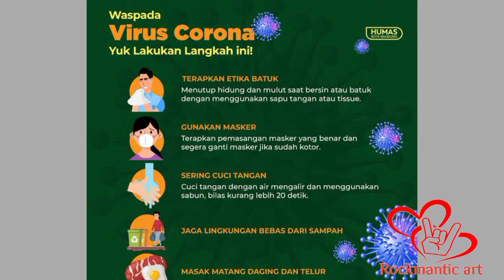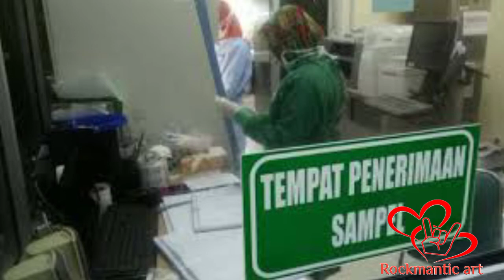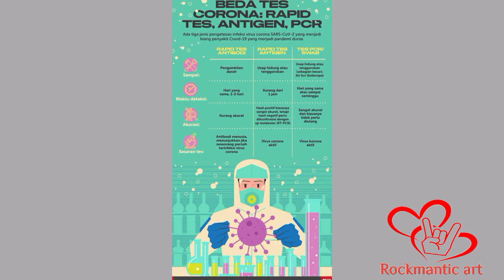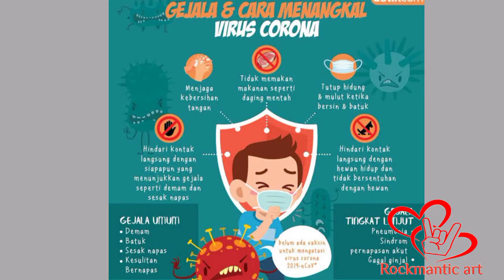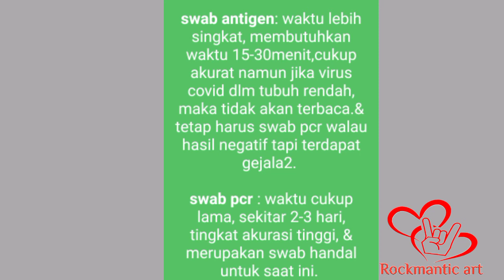penjelasan perbedaan swab antigen & swab pcr